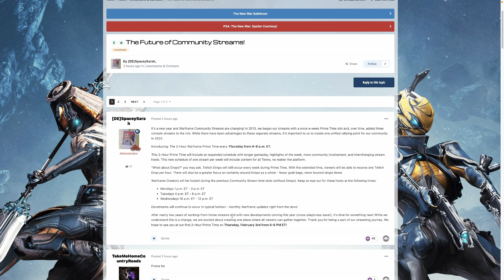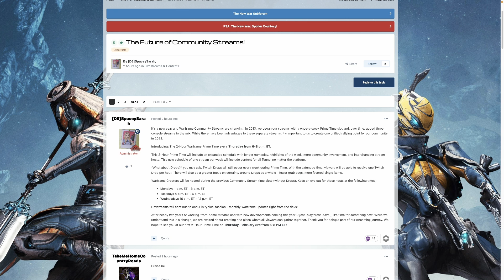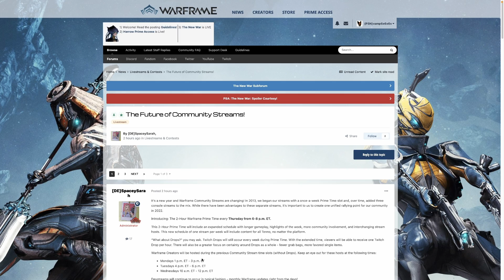Warframe - The Future of Community Streams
After nearly two years of working-from-home streams and with new developments coming this year (cross-play/cross-save!), it’s time for something new! Introducing: The 2-Hour Warframe Prime Time every Thursday from 6-8 p.m. ET.

★ ABOUT ME ★